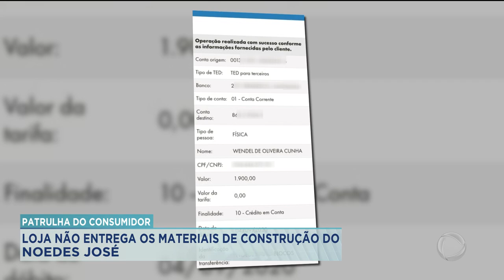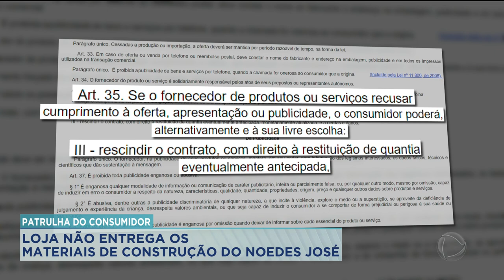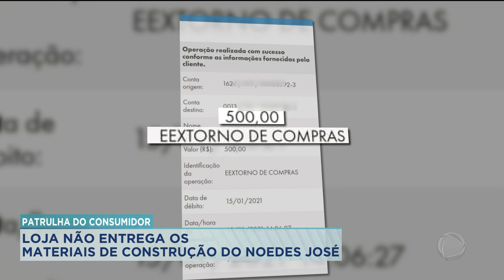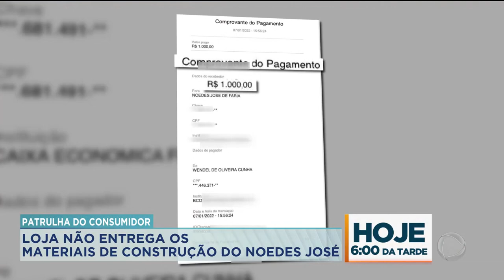PATRULHA DO CONSUMIDOR: LOJA NÃO ENTREGA OS MATERIAIS DE CONSTRUÇÃO DO NOEDES JOSÉ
HOJE NA PATRULHA DO CONSUMIDOR VOCÊ VAI CONHECER A HISTÓRIA DO SENHOR NOEDES JOSÉ. UMA LOJA DE MATERIAIS DE CONSTRUÇÃO NÃO ENTREGOU O QUE ELE PRECISAVA E ACABOU SENDO OBRIGADO A  COMPRAR DE OUTRO FORNECEDOR. E DEPOIS DE DOIS ANOS ELE AINDA NÃO HAVIA RECEBIDO O VALOR PENDENTE.